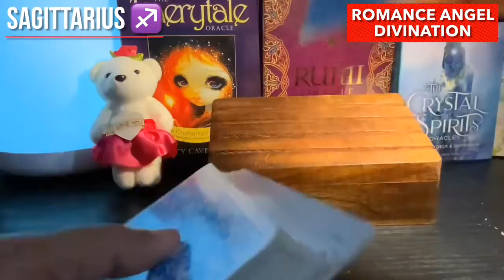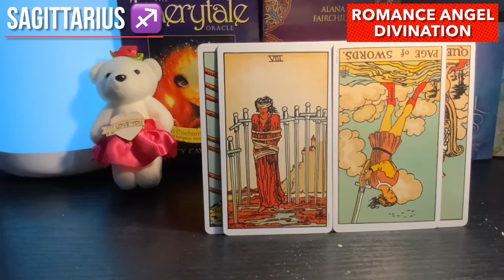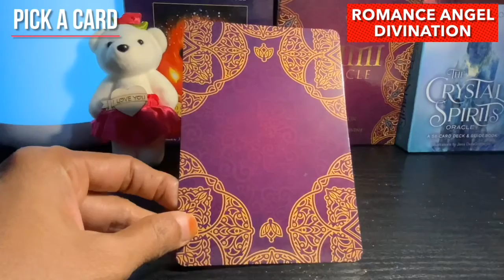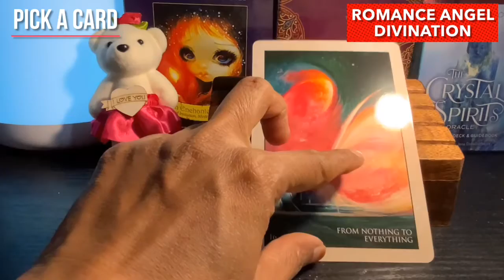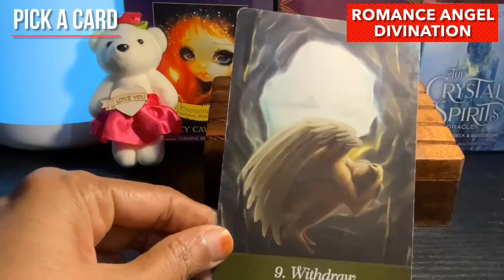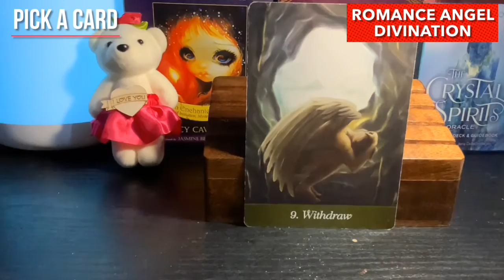Sagittarius ♐️ They’re not showing their evil Intentions...♐️ Daily Love Tarot Reading 16 April 2021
Hi guys !

support
For Daily Readings: